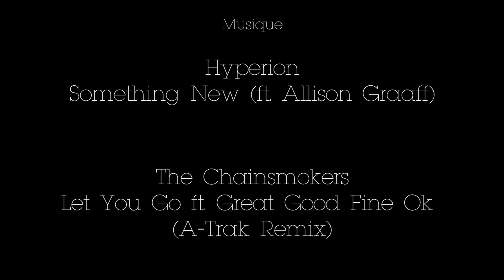Je m'envoie en l'air !! (reupload)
Je publie une nouvelle fois cette vidéo avec libre de droits d'auteur qui permettra normalement la lecture de celle-ci sur téléphones et tablettes :)
Hiiii, ça y est j'ai fait mon saut en parachute !! émoticône smile
C'était un truc de fou ! :)
Qu'est ce que l'on est bien en l'air... quelques instants à survoler toutes ces choses que l'on contemple généralement d'en bas, l'impression de pouvoir toucher le Mont Blanc alors qu'en dessous de moi se trouve cette magnifique petite ville qu'est Besançon, un sentiment de légèreté qui s'installe alors que tu chutes à 200km/h tout droit sur la petite Margerite qui broute bien traquillement sa petite herbe dans son petit champ...
Tu restes léger. Ton corps est léger. Mais plus que tout, ton esprit est léger. Les 4000 mètres d'altitude te font oublier que tu es un petit bonhomme, ils te font tout oublier, pour qu'enfin tu puisses profiter pleinement de cet instant où tu es tombé du ciel.
Merci à toutes les personnes qui m'ont offert ce superbe cadeau. La tête dans les nuages :)
Hiiiiiiii je vole !! :)